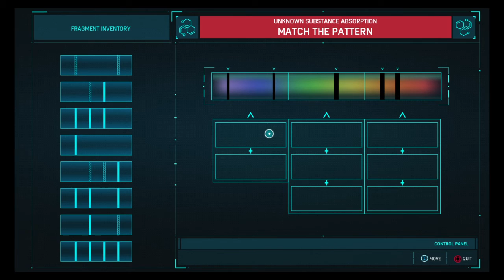For Jon Schnepp=Marvel's Spider-Man Wit Young Dre 88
Spider's EyE View!